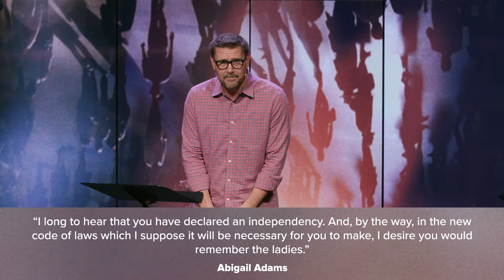Remember the Ladies - Dr. Mark Batterson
There is a long line of women in Scripture who overcome the odds, put prejudice in its place, defy cultural conventions, and break through the glass ceiling. In the grand scheme of history, women are the unsung heroes. It’s the risks they take, the sacrifices they make, and sometimes—the rules they break, that change the trajectory of history.